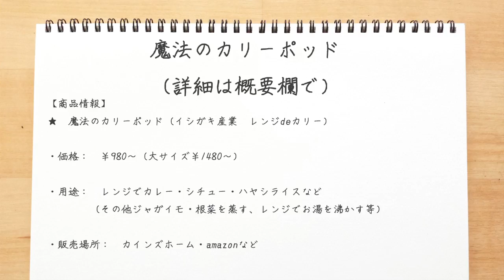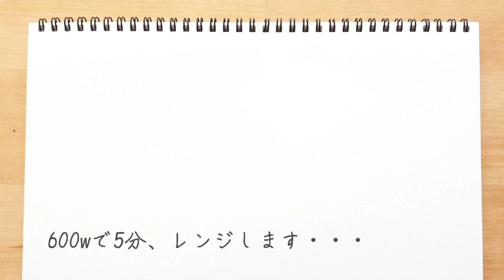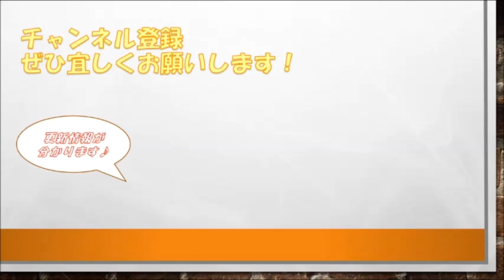レンジだけでカレーが簡単に！？魔法のカリーポッドをご紹介【おすすめキッチングッズ】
★魔法のカリーポッド（レンジdeカリー）

☆用途：　材料・水・ルーを入れて「レンジで5分」でカレーが出来る、その他ハヤシライス・シチュー・根菜を茹でる・レンジでお湯を沸かすなど
☆販売場所：カインズホーム・Amazonなど

※カインズホームでは以前「レンジdeカリー」として商品棚に置かれていたため、「魔法のカリーポッド」と「レンジdeカリー」はほぼ同一であると見受けられます！

★新時代のステーキが凄い！安い牛肉で簡単に大満足できるレシピをご紹介

「食の贅沢/Food luxury」は、毎日の食卓を手っ取り早く「贅沢」にするチャンネルです。
「簡単・分かりやすい・ゆるい笑い」をモットーに、あの手この手で料理を紹介します。